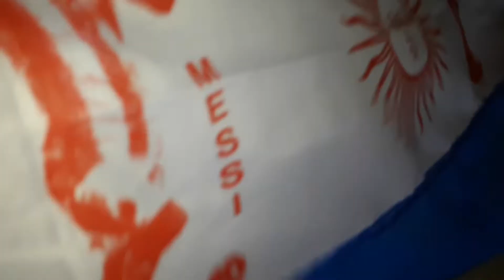Argentina is the best football team in the world!